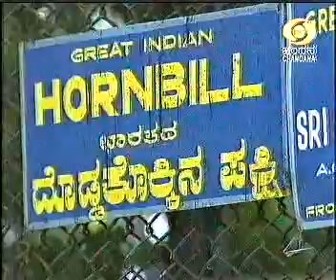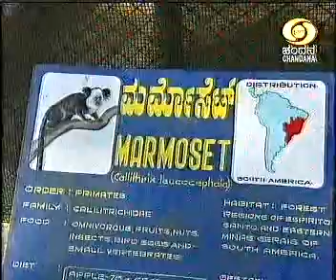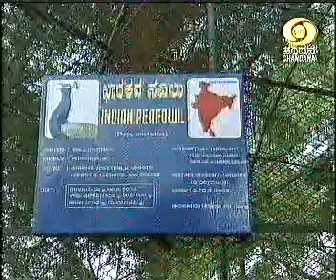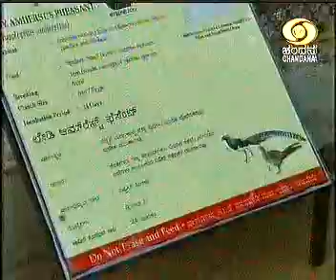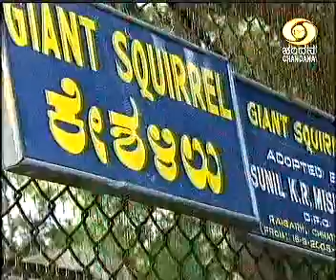Chandana(DD)Tv ಕನ್ನಡ_Thaana Yaana_ತಾಣ-ಯಾನ_Mysore Zoo-Part 1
ಮೈಸೂರು ಮೃಗಾಲಯ

Chandana Tv Kannada
Thaana-yaana
ಚಂದನ ವಾಹಿನಿಯಲ್ಲಿ ಪ್ರತಿ ದಿನ ರಾತ್ರಿ ೦೯:೪೫ ಕ್ಕೆ ಪ್ರಸಾರವಾಗುತ್ತಿರುವ ಪ್ರವಾಸ ಆದಾರಿತ "ತಾಣ ಯಾನ" ಕಾರ್ಯಕ್ರಮದ ಮುದ್ರಿತ ಸಂಚಿಕೆಗಳು.
for further episodes and other travel blogs in ಕನ್ನಡ.